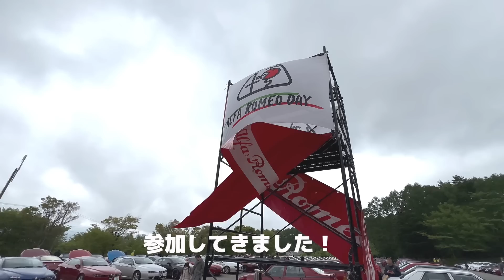アルファロメオデイ 2023へ行ってきました！たくさんのアルファの毒がまわった方々とお会いしました / 激安中古のアルファ159を楽しむ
初めて歴史あるアルファロメオデイに参加することができました。
みんなでツーリングして現地へ乗り込んだのも楽しかったです。
本当はもっとたくさんの方々とお会いしているのですが、すべてを紹介できず申し訳ございません。

【目次】
00:00 オープニング
00:15 ツーリング
00:59 会場到着
03:28 アルファの毒の回った視聴者様①
06:20 アルファの毒の回った視聴者様②
16:06 アルファの毒の回った視聴者様③
19:37 アルファの毒の回った視聴者様④